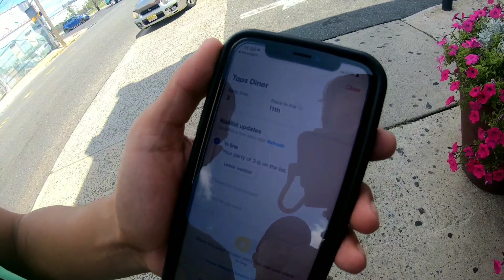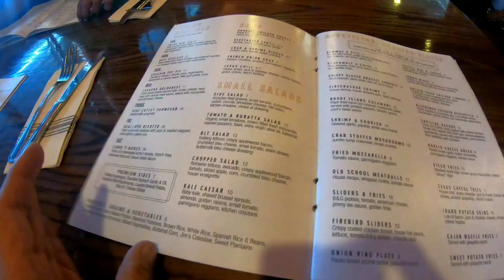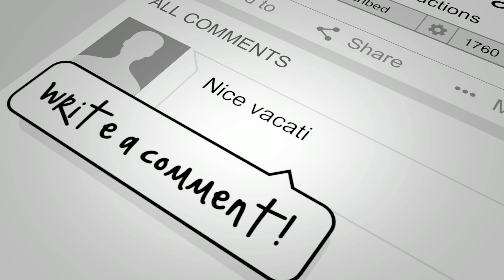Tops Diner - Voted One of the Best Diners in NJ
We head out to Tops Diner out in East Newark, NJ to try some very delectable food.  This diner has won numerous awards!

If you are ever in the area, make sure to try the chicken & waffles, prime rib cheesesteak, and the lobster mac & cheese!  We'll be heading back soon to try their other menu items. :)

Equipment used:
Samsung Galaxy S9 Plus
DJI Osmo Mobile 2
Go Pro Hero 7
DJI Spark flymore combo
Professional Grade lavelier Lapel Mic
Kandao Qoocam
Insta 360 One X